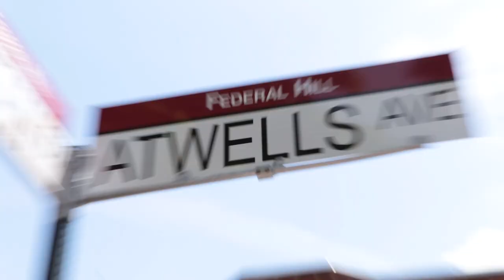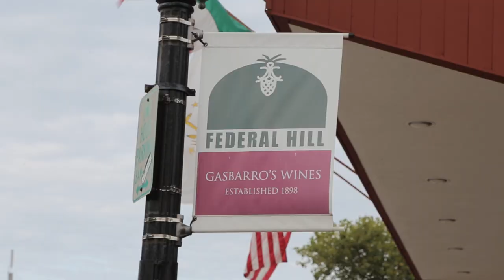Welcome to Federal Hill in Providence, Rhode Island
Find out what makes Federal Hill so amazing from the people who live it every day.